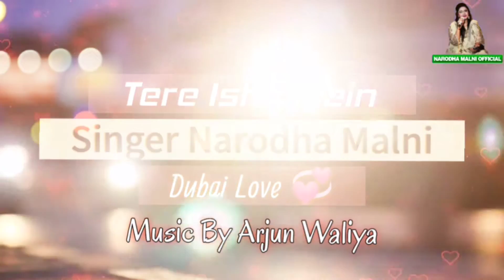TeRE IshQ Main Jo Bhi Doop Gaya || CoVeR SonG || By Narodha Malni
Cover SonG : Tere Ishq Main Jo Bhi
Singer : Narodha Malni
Music Rearrangements By : Arjun Waliya
ORIGINAL SUNG MUHAMMAD ALI SHEHKI & ALLAN FAQIR SIR